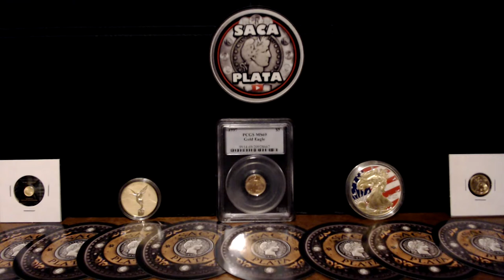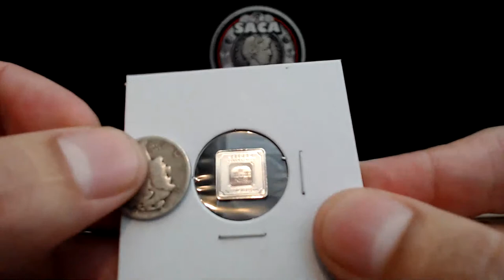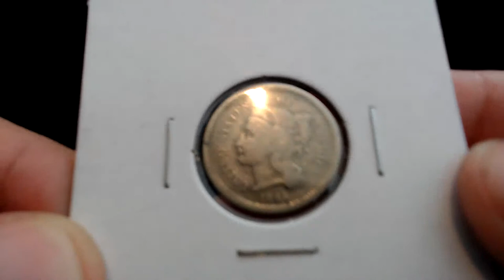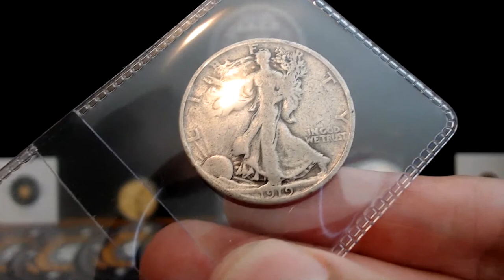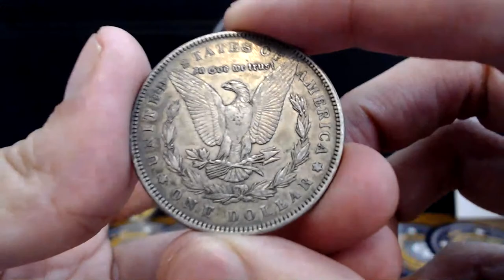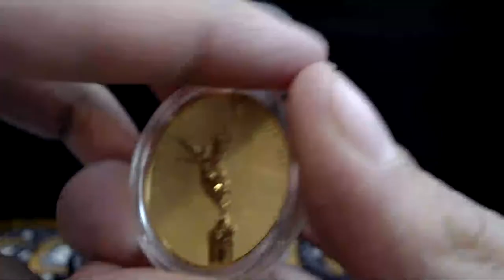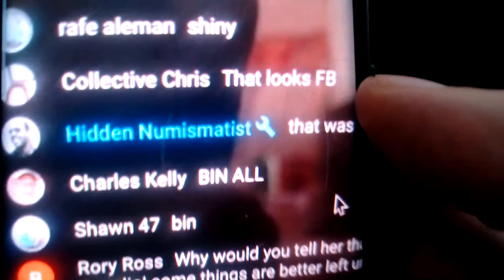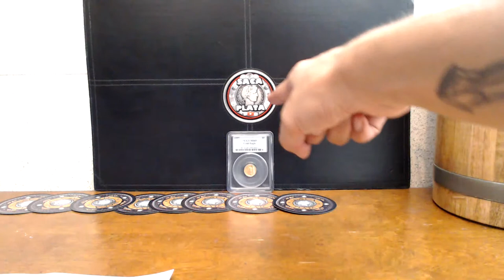World Coin Auction - Reverse Proof Gold Libertad, Constitutional Silver, and more!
Welcome to my World Coin Auction! Please see below for details!

If this is your first auction on my channel you can register to bid by sending a $1 refundable verification payment via PayPal Goods and Services to You must be 18 or older to bid.

Shipping costs:

$8 for 6 ounces or more

Bid Increments:

-$0.50 increments are accepted up until the $10 price point with the exception of $1 FV Constitutional Silver lots.

- $5 increments after the $100 price point.

Saca Plata’s Auction Menu 12/4/2020

1 oz “They’re Here” Area 51 Copper Round Starting Bid: $1.00

BU 1976-S Bicentennial 40% Washington Silver Quarter Starting Bid: $1.00

(2) 1 Gram Valcambi Suisse Silver Bars Starting Bid: $1.00

1 Utah Goldback (1/1000 oz Pure Gold) Starting Bid: $1.00

1 Gram Geiger .999 Silver Bar Starting Bid: $1.00

5 Gram Skull .999 Silver Pour Starting Bid: $1.00

2018 1/10 oz Mexican Libertad .999 Silver (Mintage: 20,300) Starting Bid: $1.00

BU 1974-S Eisenhower 40% Silver Dollar Starting Bid: $1.00

1915 Barber Quarter Starting Bid: $1.00

2016 1/10 oz Mexican Libertad .999 Silver Proof (Mintage: 12,650) Starting Bid: $1.00

1948 Franklin Half Dollar Starting Bid: $1.00

1865 Three-Cent Nickel Starting Bid: $10.00

1883 Liberty Head V Nickel w/o Cents Starting Bid: $10.00

$1 FV Franklin Half Dollars Starting Bid: $15.00

1901 Spain 1 Peseta Alfonso XIII .835 Silver Coin (Polished. Wt: 5g) Starting Bid: $15.00

$1 FV Walking Liberty Half Dollars Starting Bid: $15.00

1876 Russia 20 Kopecks 50% Silver Coin (Wt: 3.6g) Starting Bid: $15.00

$1 FV Mercury Dimes Starting Bid: $15.00

1919 Walking Half Dollar (Mintage: 962,000) Starting Bid: $15.00

1858 Flying Eagle Cent (Large Letters) Starting Bid: $20.00

1867 Shield Nickel w/o Rays Starting Bid: $20.00

1923 Peru 1 Sol 50% Silver Coin (Wt: 25g) Starting Bid: $20.00

2009 American Silver Eagle Starting Bid: $25.00

1885 Morgan Dollar Starting Bid: $25.00

1997 American Silver Eagle Starting Bid: $25.00

1 oz Credit Suisse .999 Silver Bar (Toned) Starting Bid: $25.00

2014 Colorized American Silver Eagle Starting Bid: $30.00

BU 2020 Canadian Maplegram Gold Coin Starting Bid: $75.00

2015 1/10 oz American Gold Eagle Starting Bid: $215.00

 BU 2018 Mexico ½ oz Reverse Proof .999 Gold Libertad (Mintage: 1,000) Starting Bid: $1400.00

All items in our giveaways were either purchased by us or given to us to use in said contests and giveaways. Any entries not following the YouTube Community Guidelines will be disqualified. Personal data sent to us is for the sole purpose of sending the item(s) won and will not be shared nor used for any other purpose.